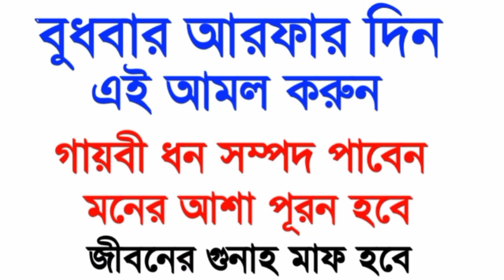বুধবার আরাফার দিন এই আমল করুন গায়বী ধন সম্পদ পাবেন | মনের আশা পূরন হবে | সরল পথে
your queries..

sorol pothe
sorol pothe dua
alor poth
alor poth dua
alor poth all video
I knowledge
islamic Chanel
dua
amol
waz
new bangla waz
waz mahfil
সরল পথে
সরল পথে দোয়া
আলোর পথ
আলোর পথের নতুন ভিডিও
ওয়াজ মাহফিল
ওয়াজ
দোয়া
আমল